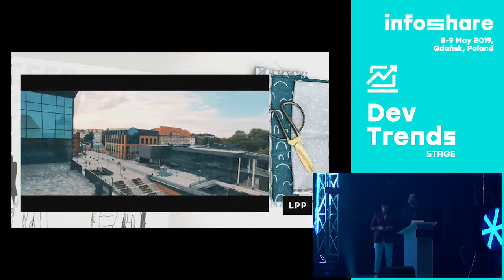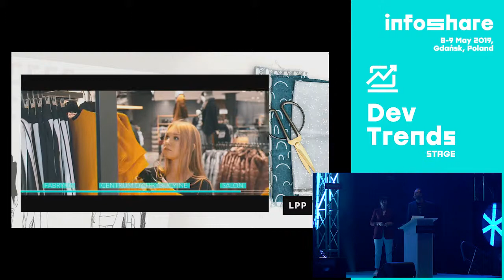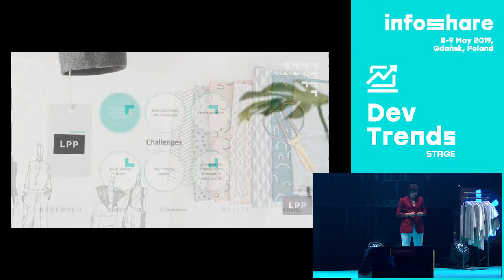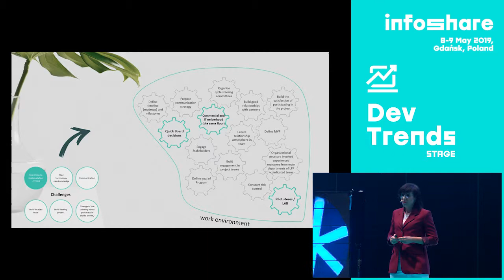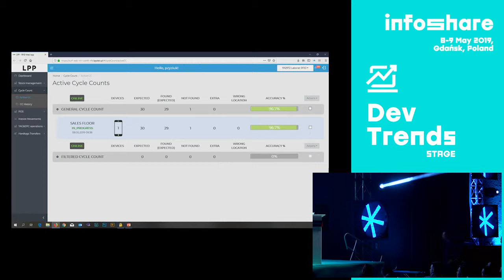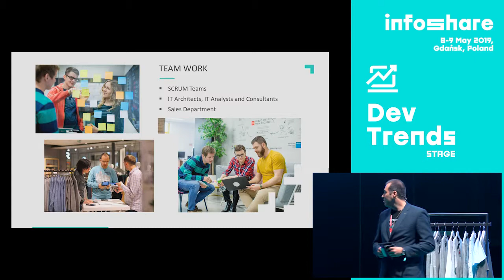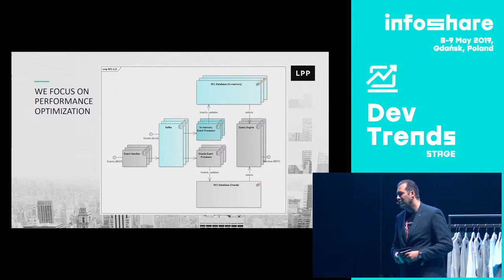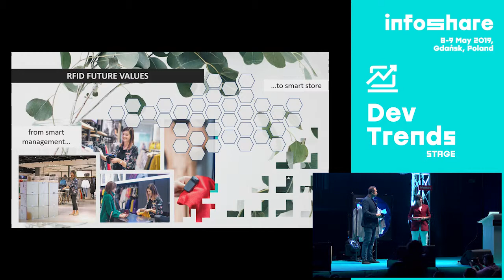Infoshare 2019 - Katarzyna Owczarek & Piotr Zyziuk (LPP): RFID makes fashion faster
The speech is in Polish.

Technologia RFID wykorzystuje fale radiowe do bezprzewodowej identyfikacji przedmiotów. Jakie korzyści może ona przynieść w branży Fashion? Jak wprowadzenie RFID może zwiększyć dochodowość firmy dzięki poprawie wydajności? Opowiemy o tym, jak LPP wdraża technologię RFID w całym łańcuchu dostaw, jako pierwsza firma w Polsce i jedna z pierwszych na świecie.

The speech took on 8th May 2019 on DevTrends Stage during Infoshare 2019.